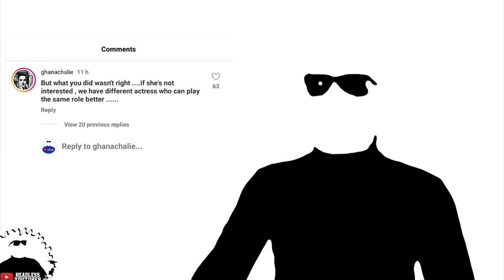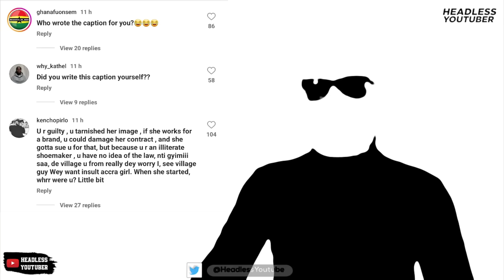Nkansah LilWin Replies Martha Ankomah || "Any id!ot Can Go to Court"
Martha Ankomah has sued Kwadwo Nkansah LilWin for defamation. Now, LilWin has replied. This is the full story of why it happened.